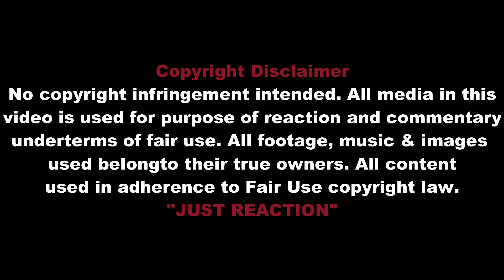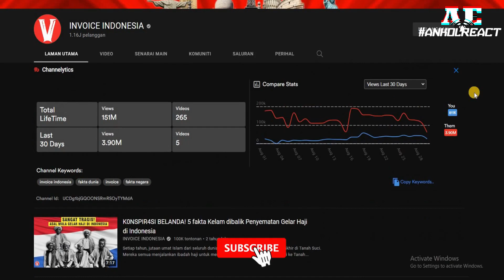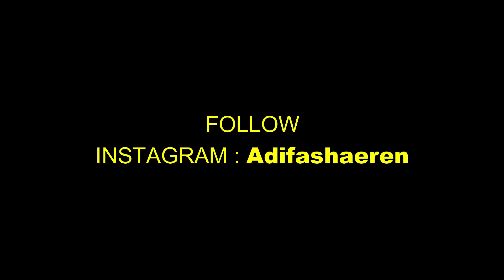🇮🇩MENAKJUBKAN INDONESIA NEGARA TERBAIK URUTAN KE BERAPA❓ INILAH 10 NEGARA TERBAIK 2021 | 🇲🇾REACT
Facebook PECAH HABES!! SULE DAN ANDRE CHOICE AWARDS | NGAD ADA OBAT!! | 🇲🇾REACTION